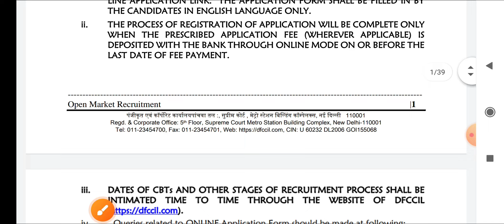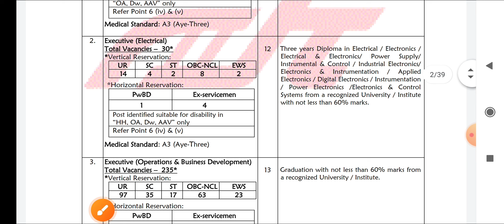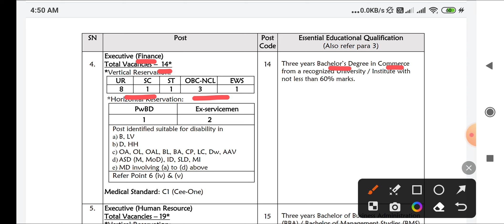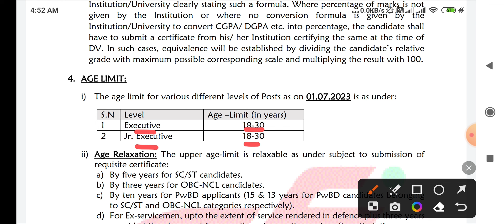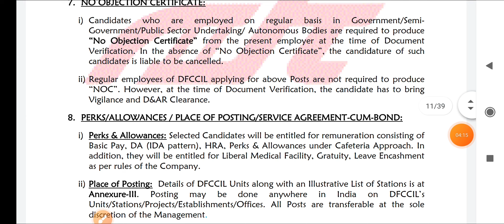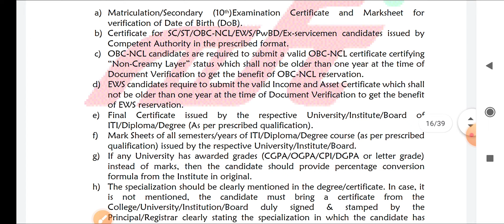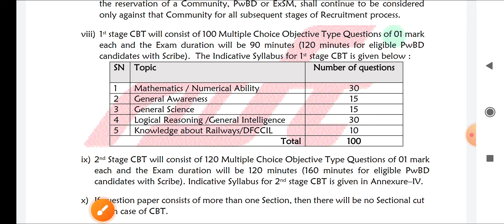RAILWAYS VACANCY 2023 - DFCCIL RECRUITMENT 2023 - DIPLOMA / GRADUATION / ITI - DFCCIL VACANCY 2023